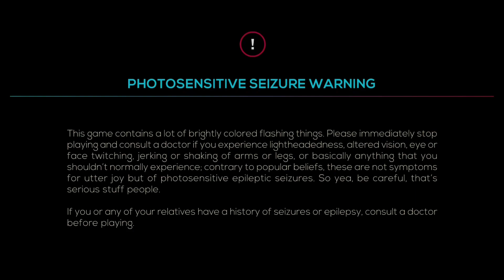Final Boss Hardcore S Rank | Just Shapes & Beats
Final boss, huh?
C'mon then!

Stay fresh, cephalopods, and stay safe.